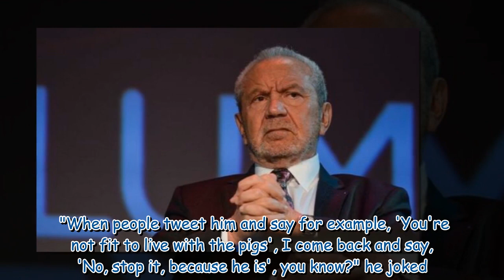'Met a fan' Piers Morgan and Lord Alan Sugar bury hatchet as they pose for smiley photo